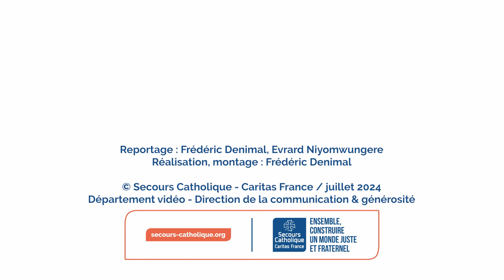Un séjour de vacances en Bretagne pour des familles en précarité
Accompagné par le Secours Catholique, un groupe composé de plusieurs familles en précarité a séjourné l'été dernier sur l'île-Tudy, en Bretagne. Il s'agissait pour certains d'entre eux de leurs premières vacances.
La météo capricieuse n'a pas gâché la fête. L'été dernier, un groupe d'une dizaine de familles, accompagné par le Secours Catholique, s'est rendu en Bretagne pour séjourner au centre Berry Tudy, sur l'Île-Tudy. Parmi ces familles en précarité, certaines sont accompagnées par le Centre d'entraide pour demandeurs d'asile et réfugiés (Cedre). Il s'agissait pour certaines familles de leurs premières vacances et de leur premières baignades tandis que pour d'autres c'était l'occasion de renouer avec le plaisir de voyager en famille.